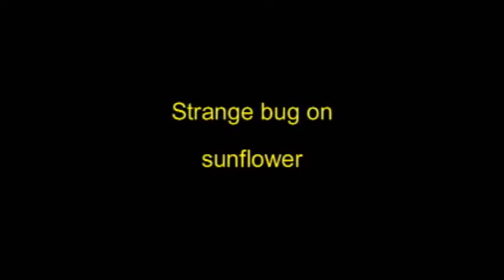Strange bug crawling on sunflower during a windy day in Arizona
Neat little bug crawling across this sunflower in our Arizona backyard.